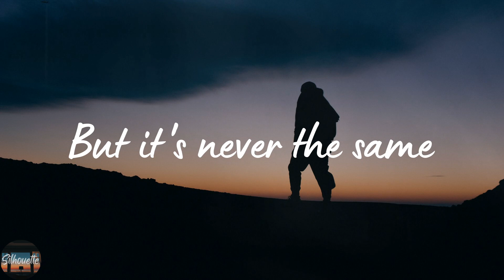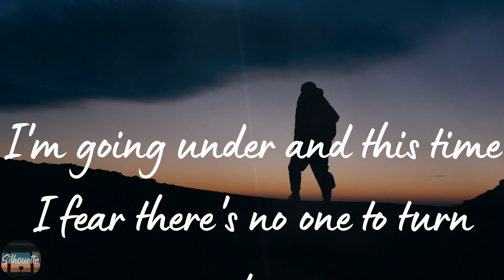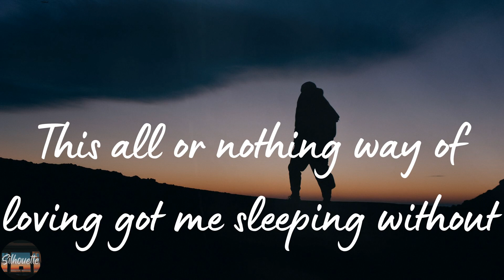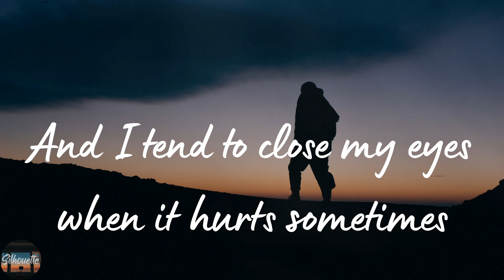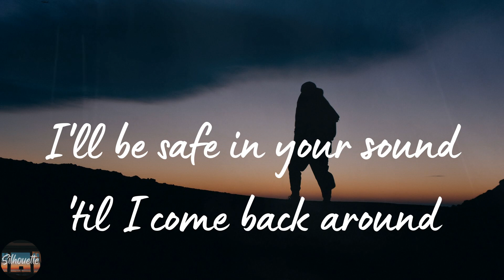Lewis Capaldi - Someone You Loved (Lyrics)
Someone You Loved by Lewis Capaldi lyric video